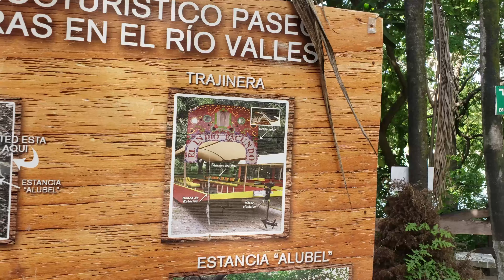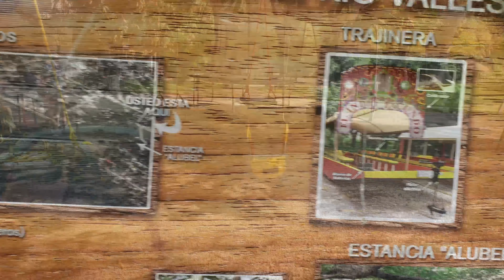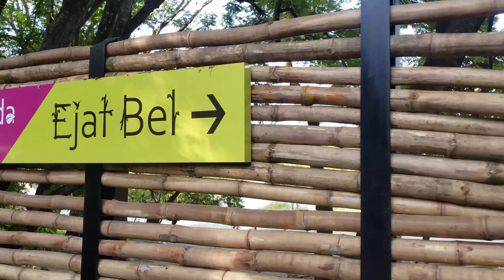TRAJINERAS DE LA HUASTECA POTOSINA, CD VALLES 💧🌊 🐦SAN LUIS POTOSÍ.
Trajineras Alubel, en Ciudad Valles, es la atracción creada por el biólogo Eleuterio Martínez, es un paseo de una hora alrededor, donde puedes disfrutar de la naturaleza y el río Valles.

Anfitrión de Airbnb: Omar.

EQUIPO PARA LA GRABACIÓN
OSMO MOBILE 3

SAMSUNG GALAXY 9 PLUS